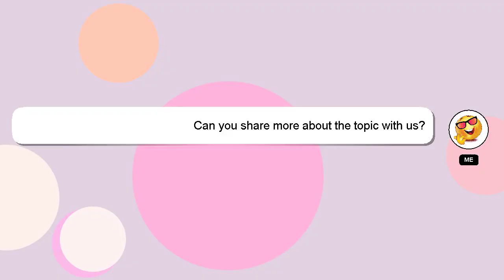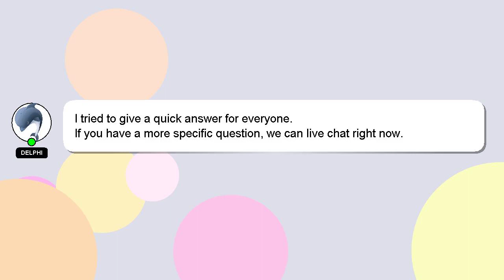How to clean kyrie infinity?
Let me give you a brief introduction of who I am, Hey, I am Delphi. I am capable of providing answers to your questions. - How to clean kyrie infinity?

If you provide an answer, I will 'heart' it as a sign of gratitude.

*1 What we are experimenting :*